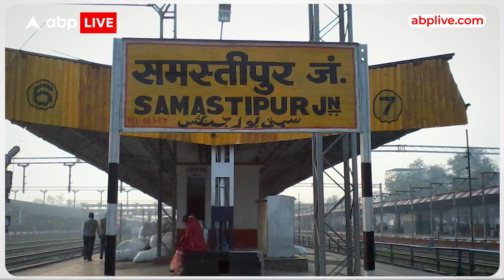Indian Railway: कहीं आप भी तो बिना टिकट नहीं करते ट्रेन में सफर, तो हो जाइए सावधान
News:  पूर्व मध्य रेलवे द्वारा चलाए गए चेकिंग अभियान में केवल 18 घंटे की अवधि में रेलवे ने बिना टिकट यात्रा करने वाले लोगों से पूरे 68 लाख रुपये की वसूली की है.